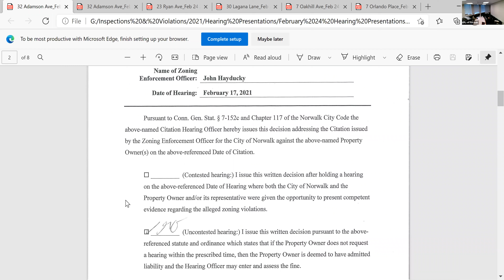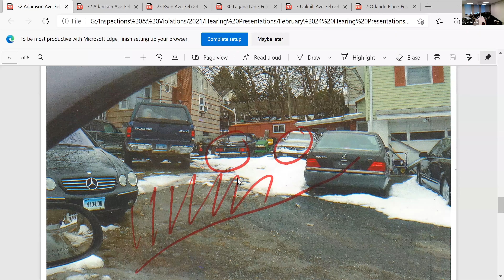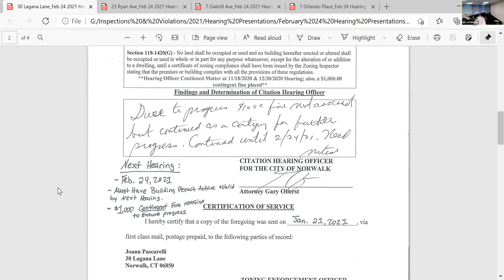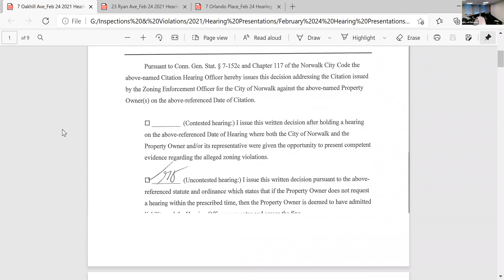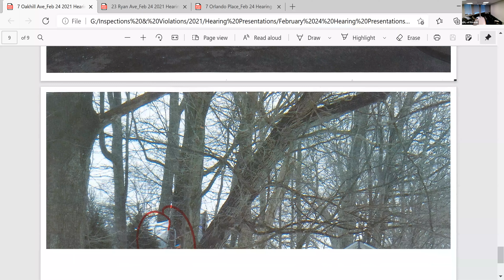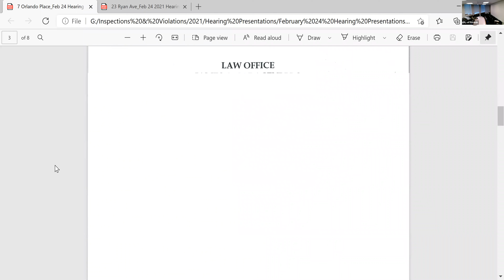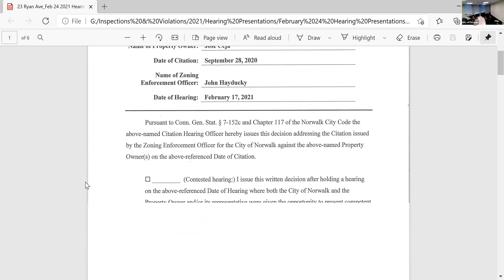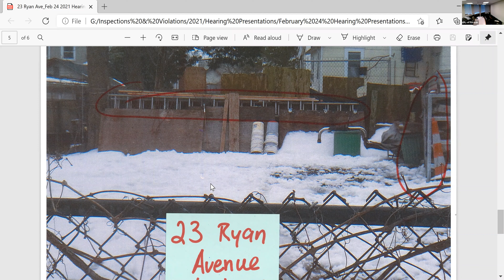Zoning Citation Hearing 2-24-2021